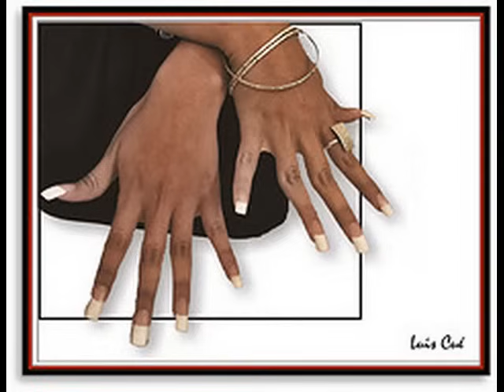- Navajita Platea - Maita Vende Ca - Gitana dame veneno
- Navajita Platea - Maita Vende Ca - Gitana dame veneno  suuuper song!